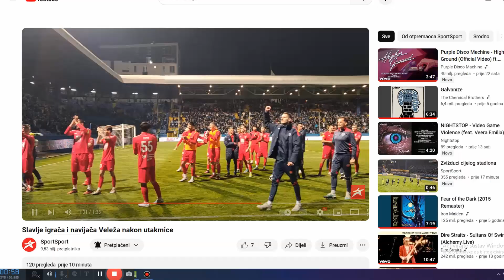Velez razvalio Zelju - Sarajevo rutinski nad Tuzlom!!!⚽Bravo majstori!!!